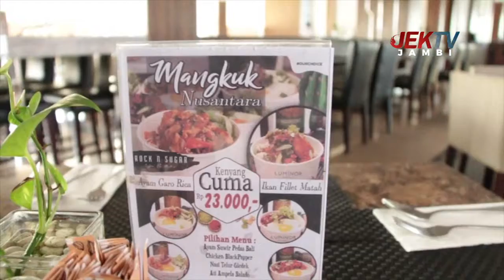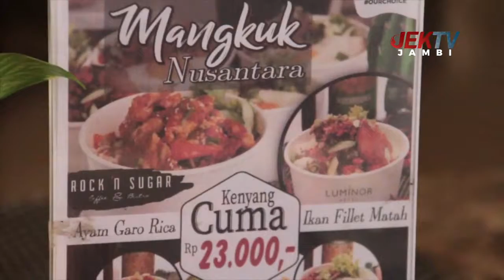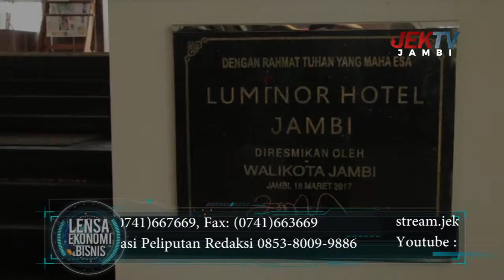LUMINOR TAWARKAN PROMO MANGKUK NUSANTARA